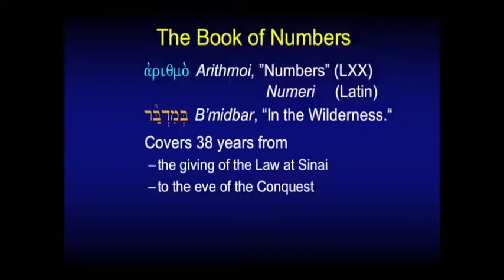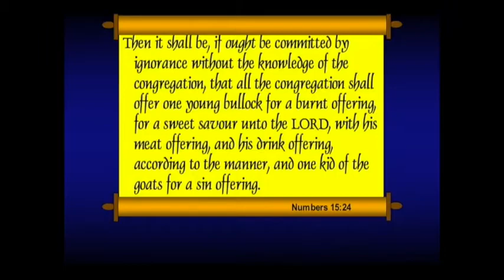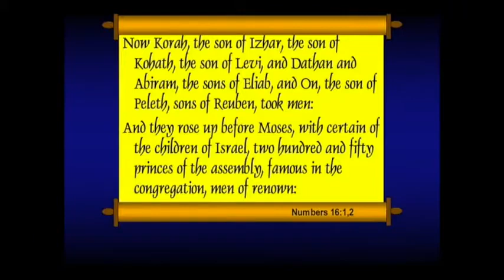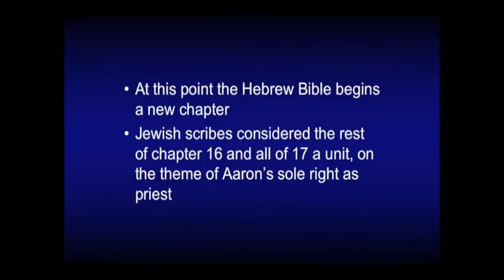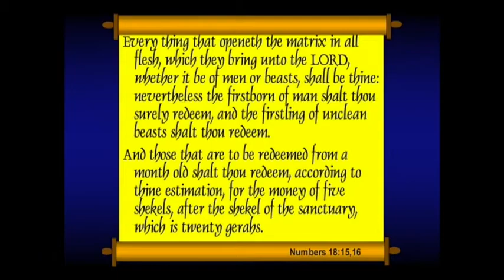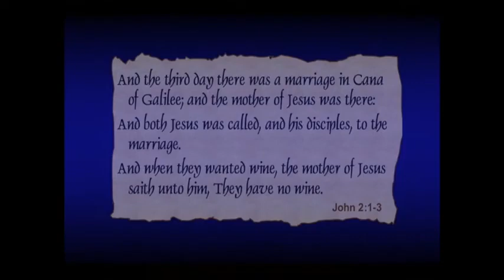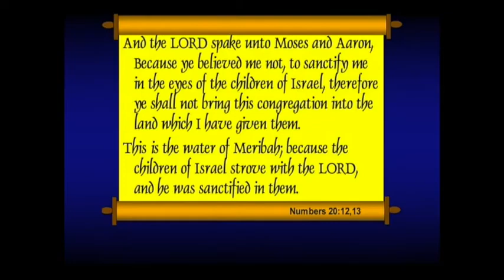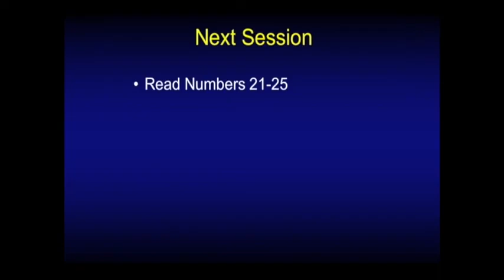Chuck Missler - Numbers (Session 5) Chapters 15-20